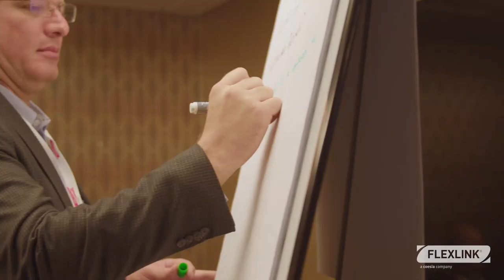FlexLink Partners Conference 2022 - Gothenburg, Sweden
In October 2022 we had the privilege to host the FlexLink Connects Partners Conference 2022 in Gothenburg, Sweden. 15 companies were represented from countries all over the world - Mexico, Greece, Turkey, South Africa, Serbia, Italy and Romania, to name a few. Several of these partners have a long-term relationship with FlexLink and have worked with our products and solutions for many years.

FlexLink Connects is an exclusive program dedicated to our selected partners. The program aims to provide a platform for networking, knowledge sharing and collaboration to be able to deliver the best possible solutions for our customers worldwide.